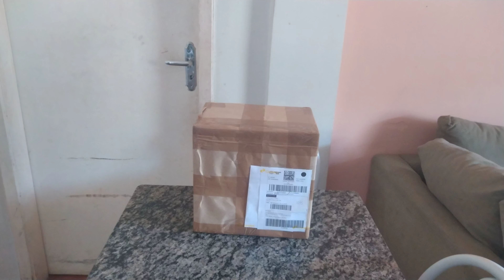Super onboxing pro canal coisas de CAÇULINHA o Dji Mimi 2 😁😁